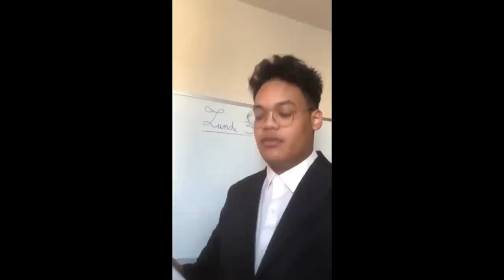Perfectly Cut Screams 97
Enjoy watching these funny perfectly cut screams and memes. Try not to laugh as you watch these weekly dank meme videos. You Laugh You Lose.

Credits (Please check out the creators of these clips, without them these kinds of videos won't exist)